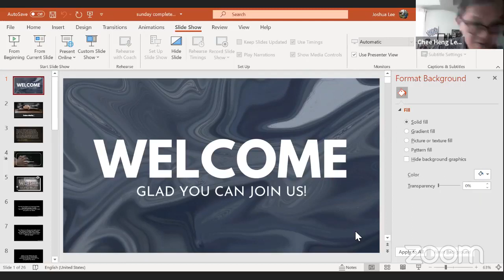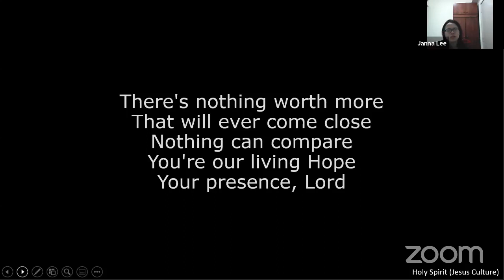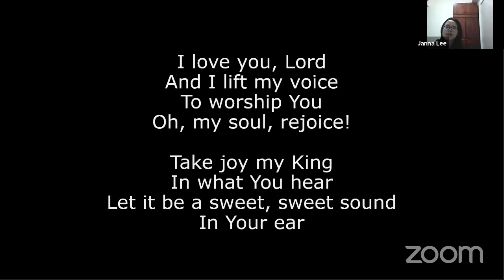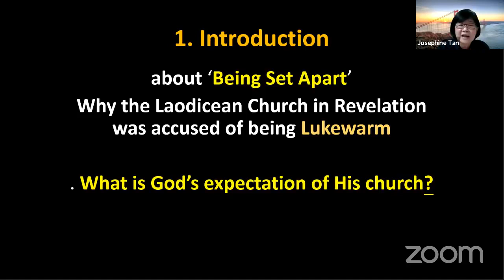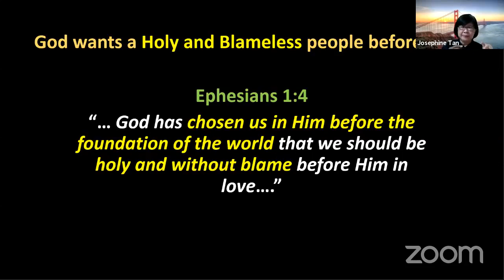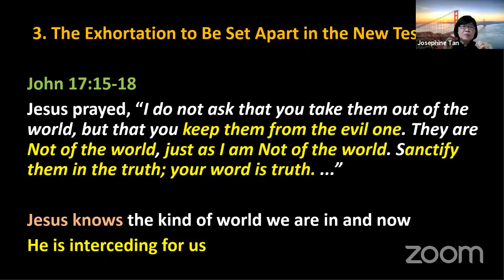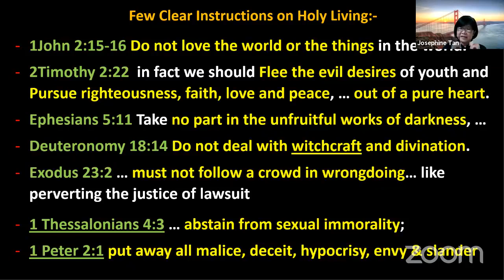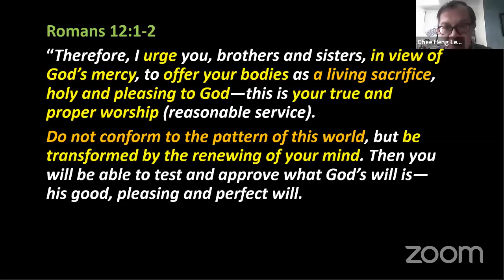FCT Sunday Service | 23 May 2021 | Redeemed, to be Set Apart for God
This is FCT Sunday Service recorded live on the 23rd of May 2021.
We hope that you will be blessed with this sermon titled 'Redeemed, to be Set Apart for God'

[Music in this video is not owned by FCTMY]

Worship Set [Led by Janna Lee] :
Your Name (Paul Baloche)
Holy Spirit (Jesus Culture)